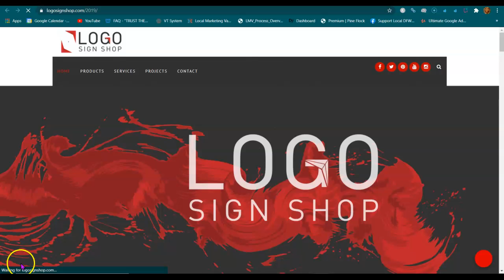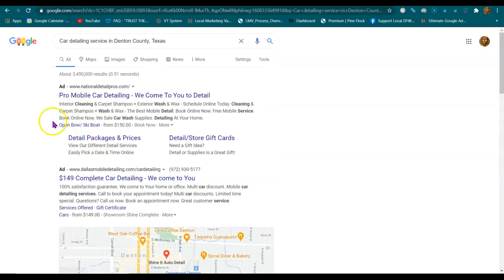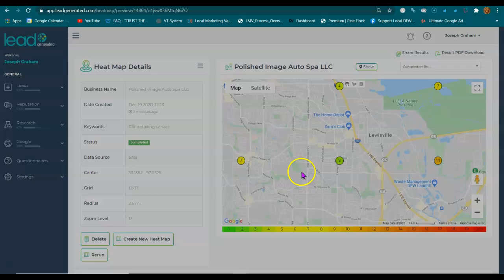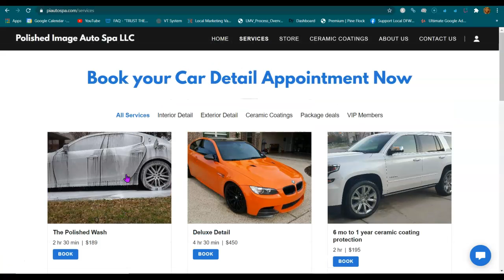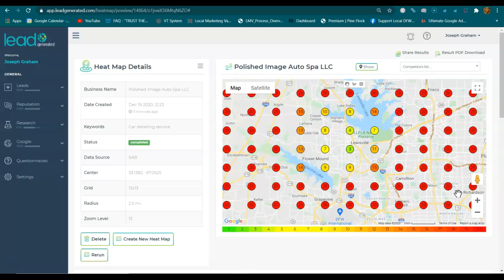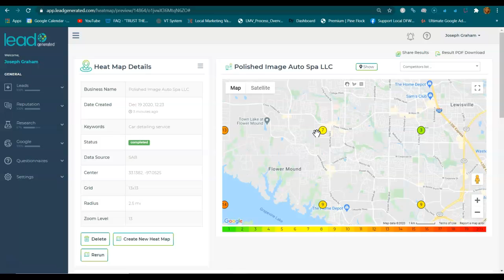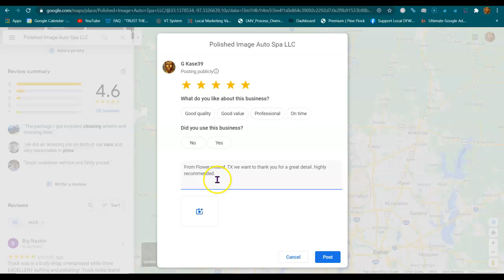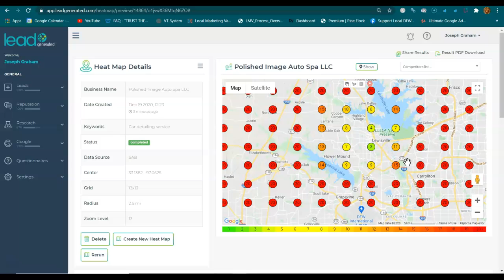Polished Image Auto Spa LLC